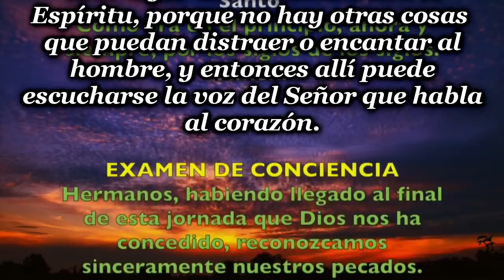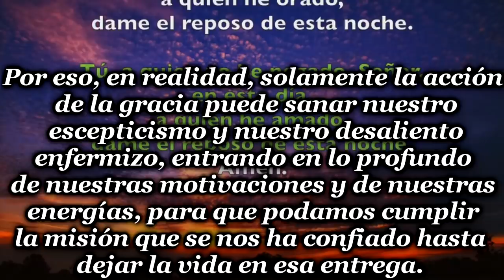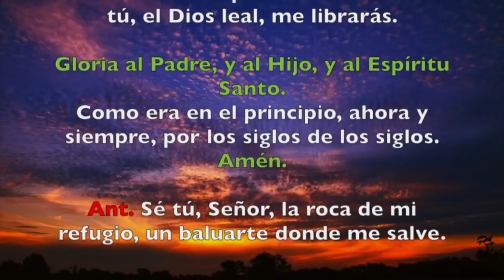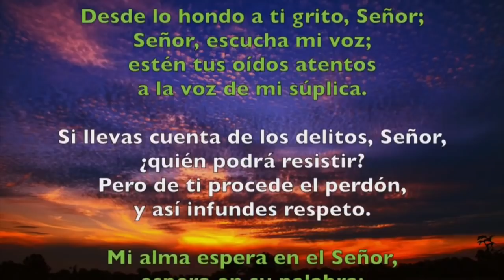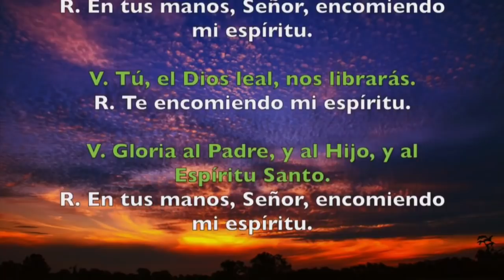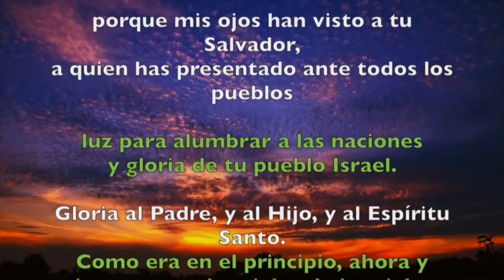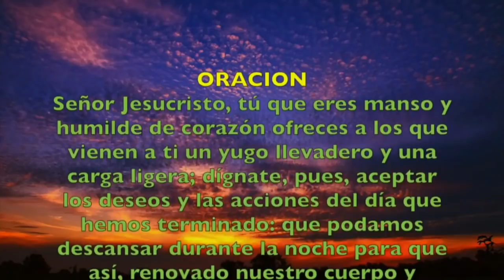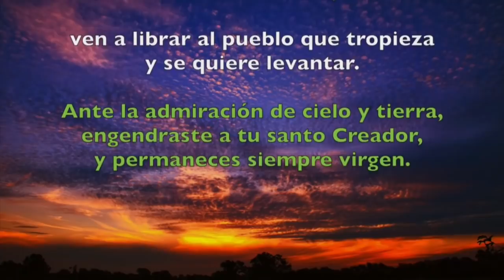Oración de la noche (Completas) MIÉRCOLES 24 DE JUNIO 2020 | Padre Sam | Producción Crisol